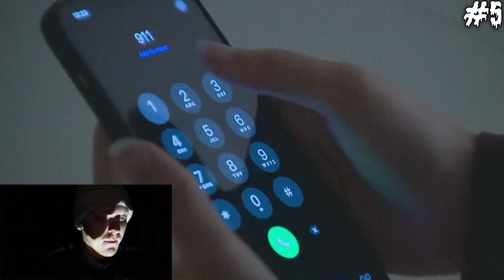TRY NOT TO RUN **ATTIC EDITION** SCARIEST Video Compilation!